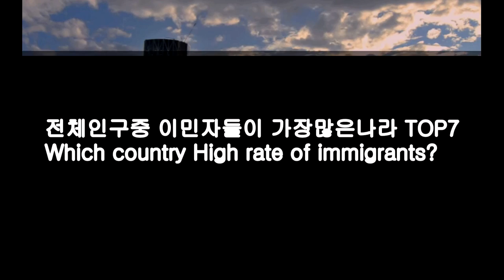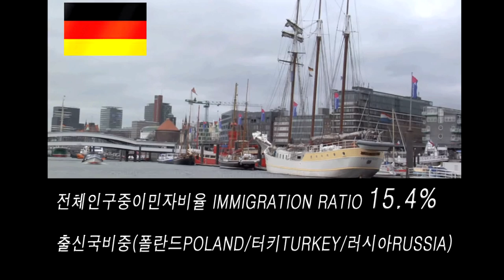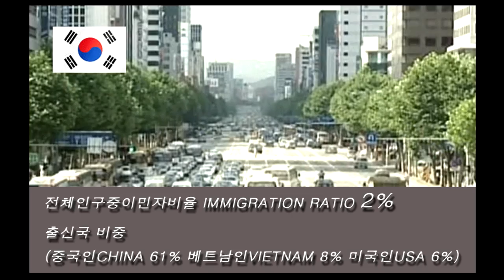전체인구중 이민자비율이 가장높은나라 TOP7 [제이튜브]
전체인구중 이민자비율이 가장높은나라 TOP7
Which country High rate of immigrants?